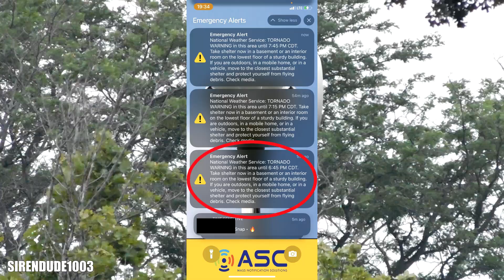Waseca, MN Tornado Warning & HIGH Pitched 2001-SRNB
A quickly developing system of tornadoes tore through southern Minnesota on 8/5/24. What appears to have been a very large tornado tore through rural Waseca County, going just south of Janesville and hitting Otisco almost smack on, although no damage was present when driving through town later this afternoon.

0:00 - WEA alert and polygon info
0:22 - Reminding dispatch to activate the sirens
1:05 - Siren activation 1
4:50 - Wedge tornado (suspected) between Janesville and Waseca
5:40 - Driving back into Waseca and catching siren activation 2